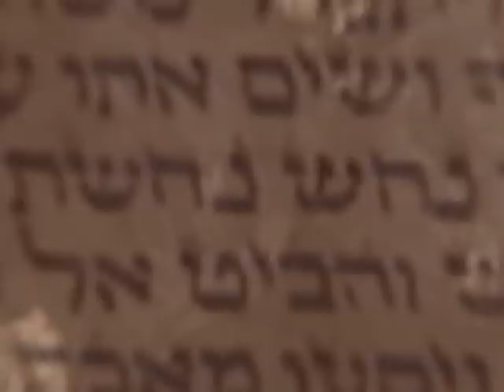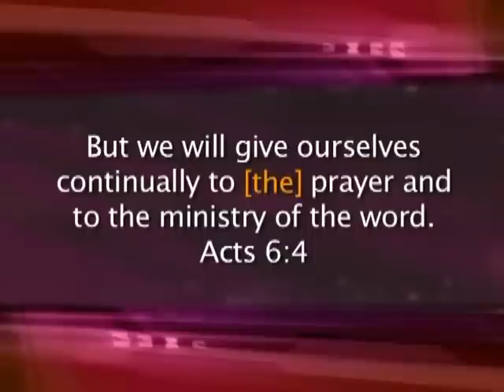Glenn Arekion on It's Supernatural with Sid Roth - Supernatural Languages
This week on Sid Roth's It's Supernatural, the early followers of Jesus walked under an open heaven where signs and wonders were commonplace. Learn what you can do to open the door wide for the miraculous in YOUR life!